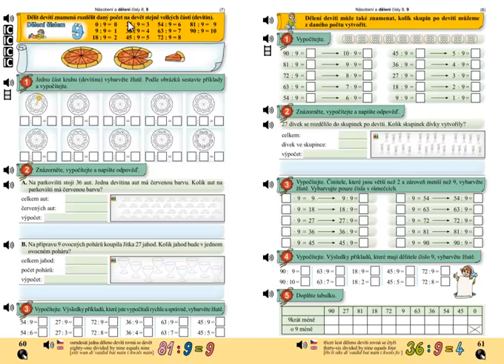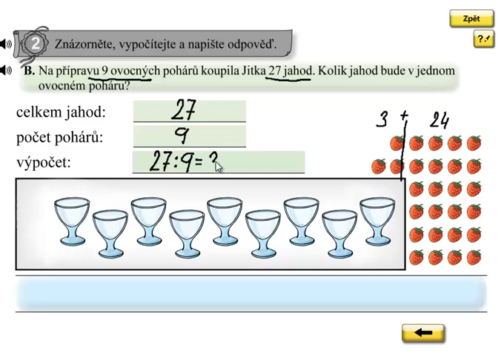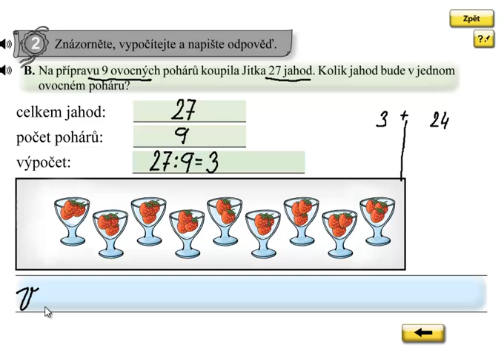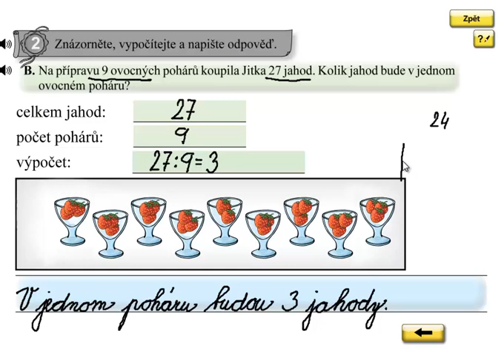Dělení 9; Matýskova matematika 6.díl, strana 60, cvičení 2B